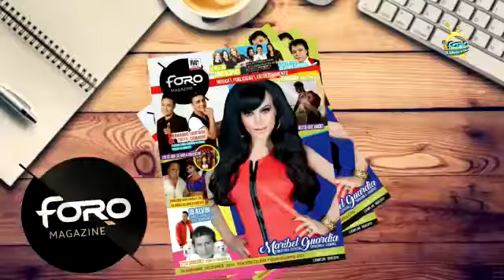ANDREA ESCALONA EN TU ESPACIO ESTELAR TV Y FORO MAGAZINE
La bellísima actriz Andrea Escalona nos platica en exclusiva como será su participación dentro de @lasrecogidas en esta gran charla al lado de nuestro conductor @totto.camacho Totto Camacho